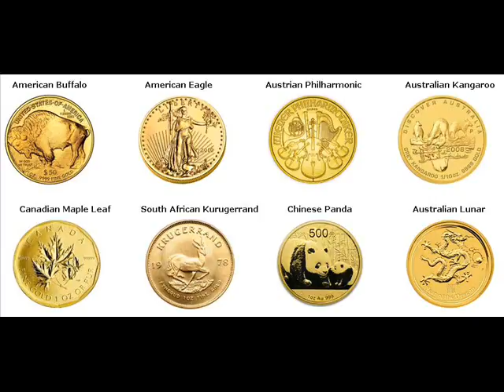Rare Gold Coins For Sale Warroad Minnesota